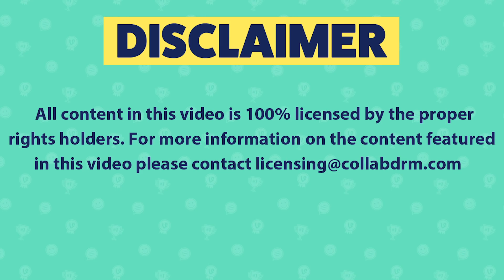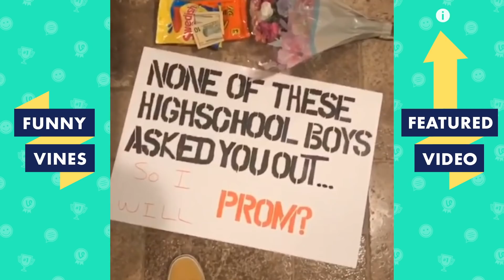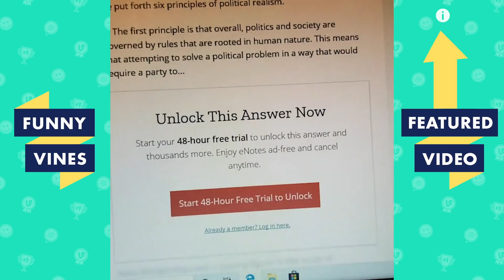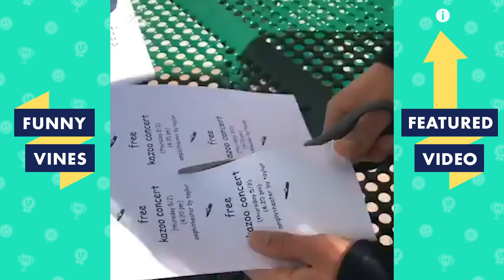The Best BACK TO SCHOOL Videos!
All content used is commercially licensed via Collab Inc. Hey everyone! It's back to school season. Summer is coming to an end and we have for you the best back to school clips! From funny, adorable and heartfelt clips, we've got it all! Enjoy the video and do well in school!

Funny Vines brings you the best funny videos from around the internet! We showcase a variety of videos such as Try Not To Laugh Challenges, Fails, Animals and Vines! We showcase the best viners to ever create comedy such as David Lopez, Kingbach, Amanda Cerny, Darius Benson, Curtis Lepore, Jerry Purpdrank, Gabbie Hanna, Danny Gonzales, Christian Delgrosso, and more!

Our channel features content from: America’s Funniest Home Videos(AFV), Launch Pad Entertainment (LPE), VVUK, VIBES,  People Doing Things, All Def and more!

backtoschool back2school school Our channel features commercially licensed content from: Collab Clips, America's Funniest Home Videos (AFV), Launch Pad Entertainment (LPE), VVUK, VIBES, Getsendy, Sarcastic and more!